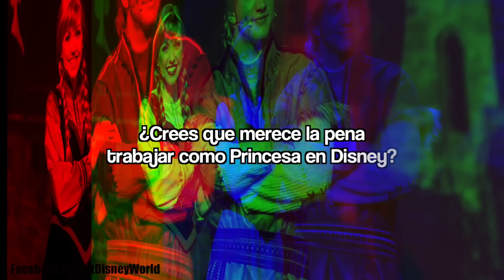El Lado Oscuro De Ser Una Princesa En Disney 😨👸🏼👎🏻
El Lado Oscuro De Ser Una Princesa En Disney 😨👸🏼👎🏻Aunque nunca hayas viajado a Disney World, es más que probable que conozcas a los personajes que deambulan por el parque, y sí, dentro de esos disfraces hay personas de carne y hueso, que por cierto, están luchándose el sueldo mensual. ¿Te apetece saber cual es la cruda realidad de ser un personaje Disney? Hoy te cuento el lado oscuro de estas sonrientes princesas